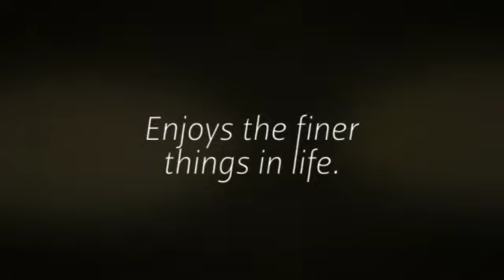Travel Gear Carry On Luggage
With so many choices on the market today, deciding on the best luggage brands can be a challenge. Identifying the best of anything involves personal taste and style, and so it is with luggage. Beyond that, the travel gear carry on luggage optimize interior space and offer sizes that meet both travelers’ needs and airlines’ requirements.